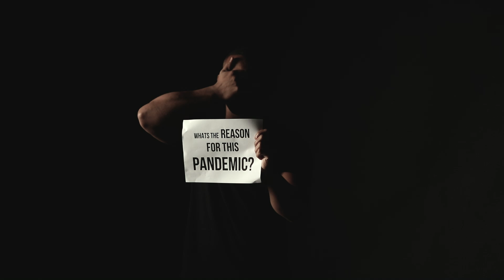Hear Me (2020) | A Spinema Short Film | Joivan Wade & David Bianchi | Spoken Word Poetry | MYM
Joivan Wade & David Bianchi with powerful spoken word short film. Hear Me written by David Bianchi (Queen of The South) and Joivan Wade (Cyborg in Doom Patrol) uncovers two perspectives of a shared experience in quarantine during the global pandemic. These poets cleverly illustrate two international perspectives melded into one to create a common vision of insecurity, uncertainty, vision and inspiration all at once.

The film was produced in support of the global HearMe movement. HearMe is a portrait series developed by Isaac Alvarez to help highlight the positive experiences of celebrities, influencers, and ordinary people during the stay at home orders. A series that uses written signs in portrait format illustrating their feelings during social distancing.

•🎭Starring: Joivan Wade, David Bianchi - @joivanwade @davidbianchi_official
•✍️ Written by David Bianchi & Joivan Wade  - @davidbianchi_official @joivanwade
•🎬 Directed by Isaac Alvarez @isaacalvarezraw
•🕴Executive Produced / Produced by  - Isaac Alvarez, David Bianchi, Joivan Wade @isaacalvarezraw @davidbianchi_official @joivanwade
•🎙Spoken word is written & performed by Joivan Wade & David Bianchi - @joivanwade @davidbianchi_official
• 🎥 Director of Photography by - Isaac Alvarez @isaacalvarezraw
• 🎙 Score by - Chester Rushing - @chesterrushing
• 🎥 Edited by - Rafal Cwiok @rafalcwiok
• 🎥 Sound Design by - Stuart Charles @stuartcharlessound